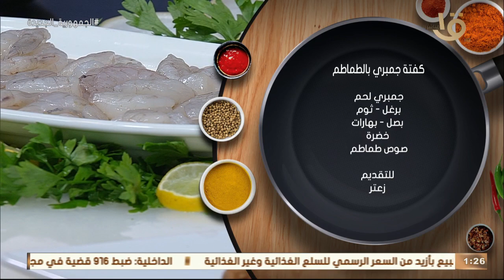أحلى أكلة سمك "برياني سمك جزل وشوربة الجندوفلي بالكرفس" مع الشيف المغازي.. كاملة 12-12-2022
أكلة أمي | أحلى أكلة سمك "برياني سمك جزل وشوربة الجندوفلي بالكرفس" مع الشيف المغازي.. كاملة 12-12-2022
أكلة_أمي